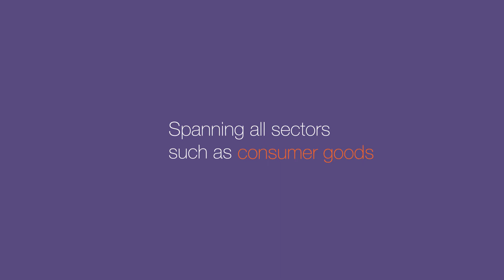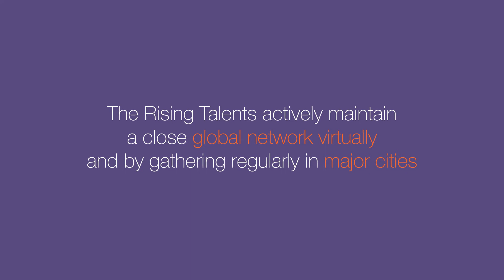10 YEARS OF RISING TALENTS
10 Years of Rising Talents at the Women’s Forum: discover the initiative!